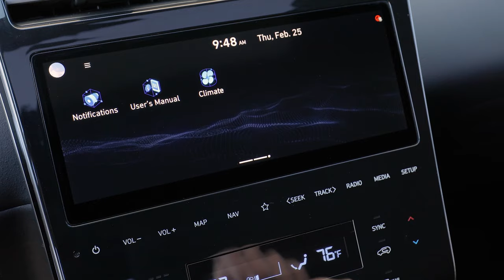2022 Hyundai Santa Cruz: Review & Road Test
The 2022 Hyundai Santa Cruz is a new take on a compact truck that bridges the gap between truck and crossover. It's slightly less practical than competitors like the Nissan Frontier but at the same time offers much better fuel economy.

To read our full review of the Hyundai Santa Cruz and every new car we test,

Looking for a new Nissan Frontier? Find the best price with the Motor1.com Car Buying Service, powered by TrueCar